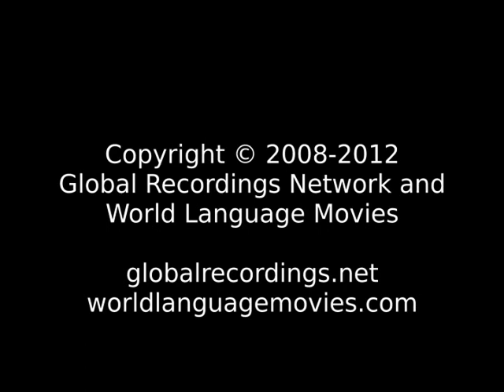Good News Hlai People/Language Movie Trailer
This is: Good News Hlai People/Language Movie Trailer c65332 [c65332t]

Other names for this language are: Bli; Dai; Day; Dli; Klai; La; Lai; Le; Li; Loi; Slai; 黎語; 黎语

This language is spoken by: Bendi; Bli; Dli; Gei; Hei; Heitu; Ki; La; Lai; Le; Li; Li Bendi; Li Ha; Li Meifu; Li Qi; Loi; Meifu; Moifau; Paoting; Qi; Qiandui